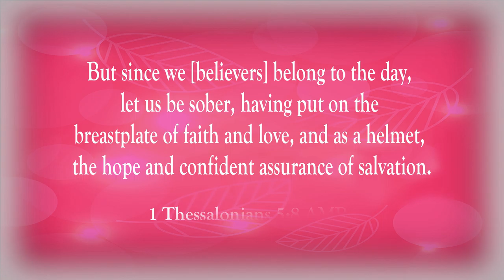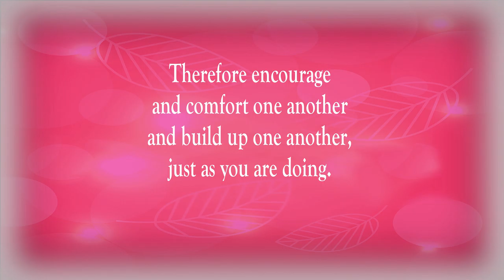We Belong To The Day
Scripture of the Day! We belong to the day!